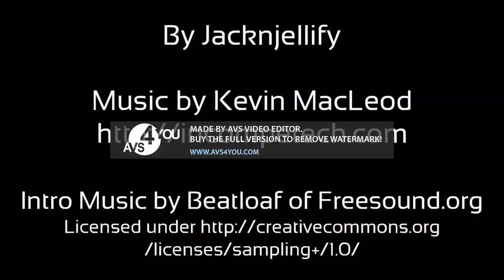(REUPLOAD) BFDI 21 Fast 4x + 4x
Reupload by Bonakid2990 and HorizonPoint